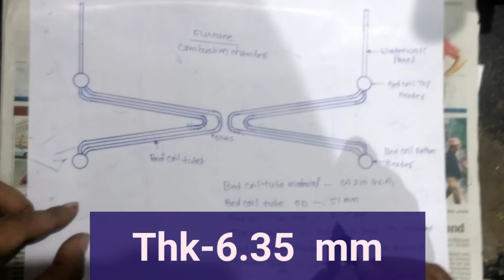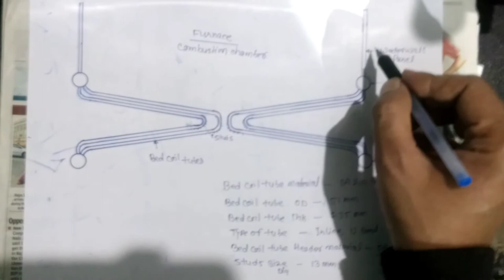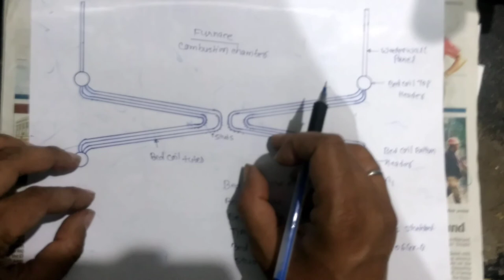Bed coil tube ट्यूब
Bed coils are carbon steel made seamless tubes and are used in FBC type of boilers. Bed coil are used to increase the Surface Areas to achieve higher Heat Transfer Rates .Boiler Bed Coil  Size: 51 mm OD and Thickness 6.35 mm .